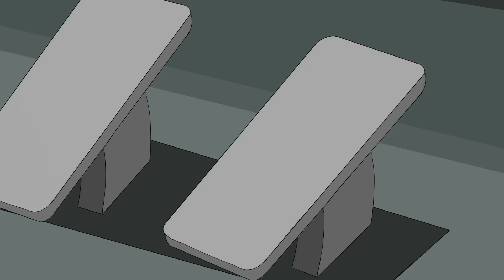Wheels on the Bus - Baby songs - Nursery Rhymes & Kids Songs